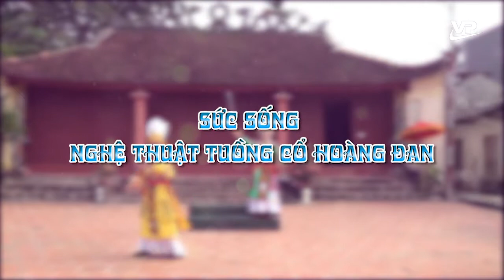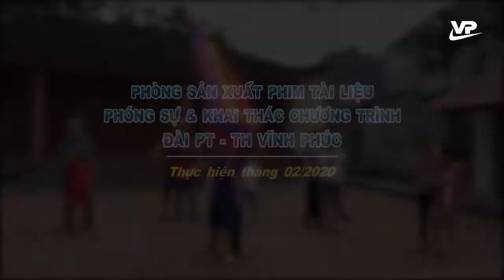Khám phá Vĩnh Phúc| Sức sống nghệ thuật Tuồng cổ Hoàng Đan